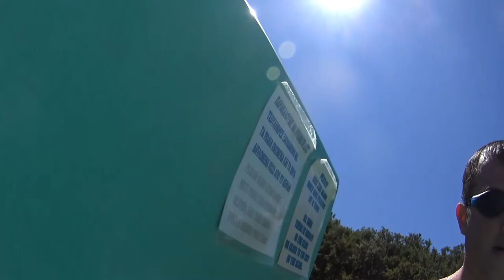Pamiątka z wakacji 2016